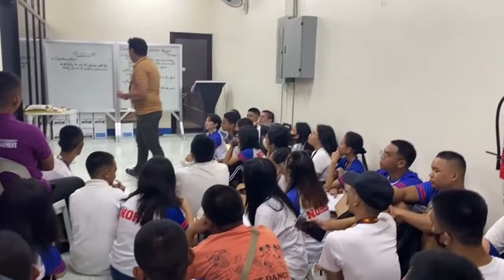NORSU - Bachelor of Physical Education (BPED)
The Bachelor of Physical Education (BPED) degree at Negros Oriental State University (NORSU) is designed to train students to become proficient physical education teachers and sports professionals. The program encompasses a broad curriculum that includes physical fitness, sports science, teaching methods, and coaching techniques. Through a mix of theoretical instruction and practical application, students gain the skills necessary to promote physical activity, wellness, and healthy lifestyles. The BPED program at NORSU emphasizes the development of effective educators and coaches who can inspire and lead in various educational and athletic settings.

This promotional video is a product of a class project. Permission to film was obtained from the concerned authority. If you are interested in Negros Oriental State University (NORSU), please visit their official for more information.